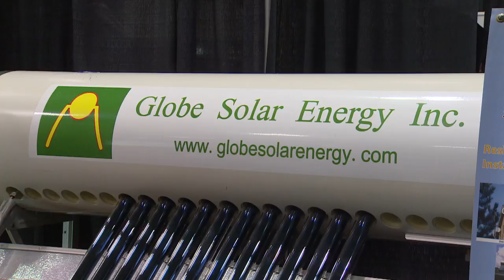GreenPAC Aims to Help Finance "Green" Politics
Can GreenPAC help finance politicians who put environmental issues first?